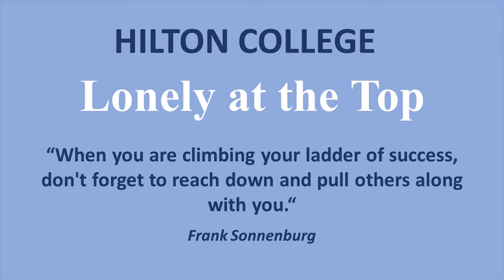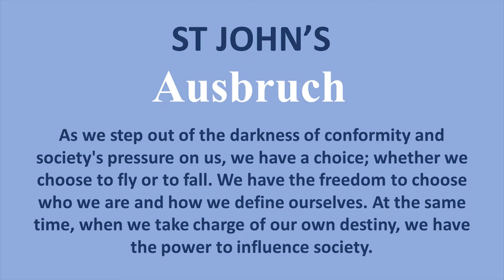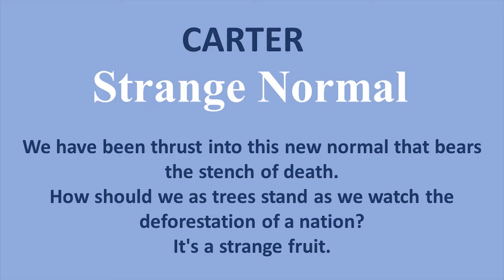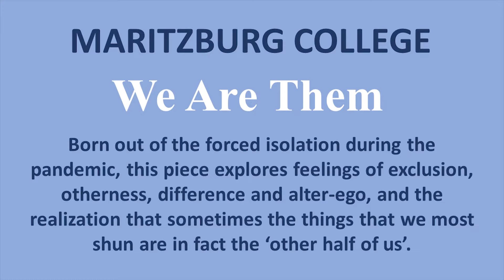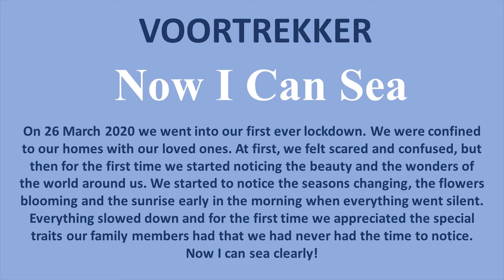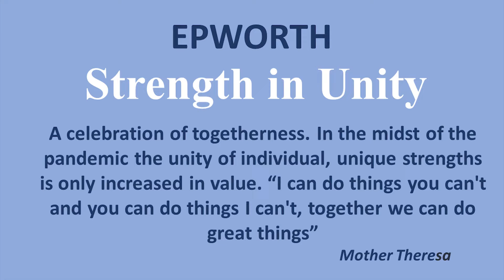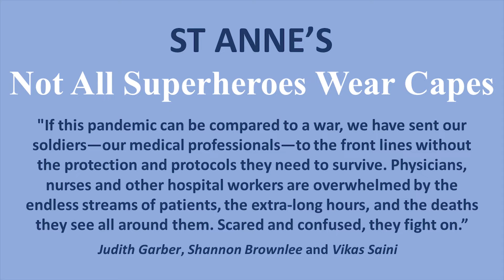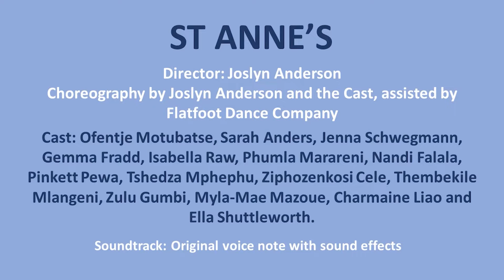digiFUNK2021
Funk continues to generate tremendous excitement and has been a firm favourite on the Midlands annual school production calendar now for 22 years! After the disappointment of last year’s lockdown, and while we still could not put schools together on The Hexagon Theatre stage at this time, we decided to continue the tradition on a digital platform

Funk evolved as an idea to create a dance programme for schools with very specific aims. Firstly, to unite schools in working towards a common goal. Secondly, to give Drama students and their teachers an opportunity to create and rehearse pieces of dance theatre for public performance. Thirdly, to enable young people to see that movement, dance and dance theatre is accessible to them and not only in the hands of professional adult dance companies. Finally, and perhaps most importantly of all, to generate meaning and artistic integrity through dance choreography whilst challenging young people to work outside of their comfort zones.

The task for each school remains constant: to create a 5-6-minute dance choreography integrating any type of musical or textual accompaniment, with a specific agenda or message. The programme accommodates a range of choreographic and performance possibilities and provides the perfect opportunity for schools to experiment with new forms. It is also important to emphasise that this platform is NOT a competition and must not be viewed in the same light as a sports festival or Interhouse competition. Each school’s choreography is valued for what it contributes to the overall diversity of the programme.

My special thanks go to the Drama teachers and their learners who have committed themselves to the challenge of this new digital platform. I commend them for their hard work and the quality of material that they have created for the programme.

digiFUNK2021 is produced by Lynn Chemaly and Marcus Henning for The Theatre – St Anne’s Diocesan College, Hilton, KZN, SA.

Opening Music from Free To Use Music
Track: Nothing by Damtaro